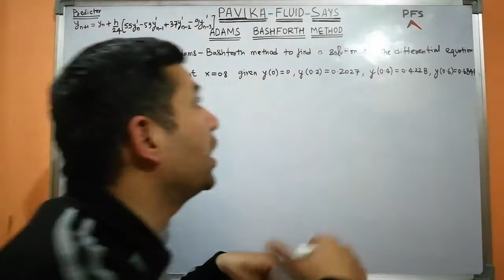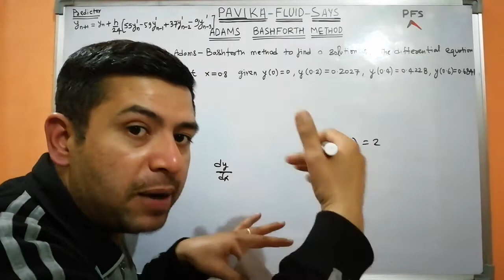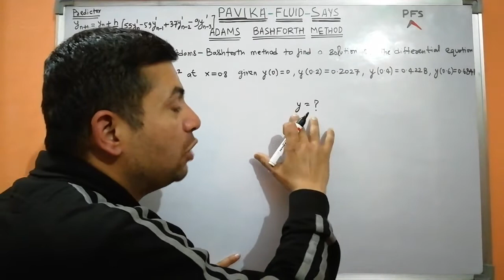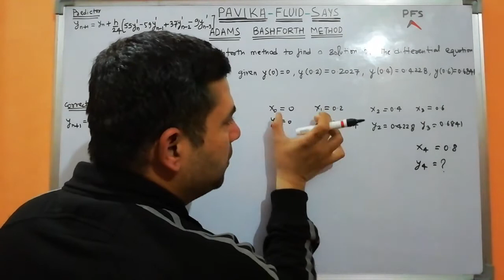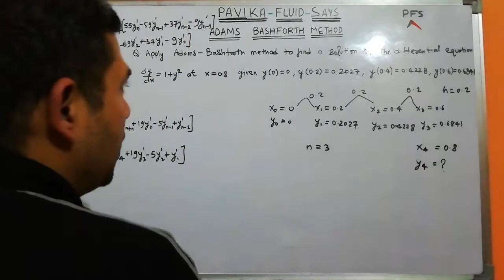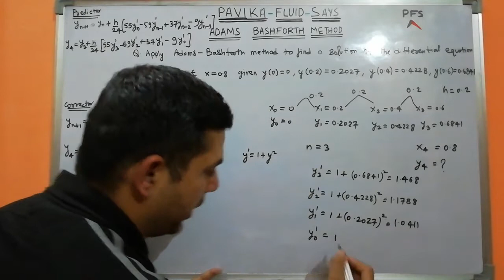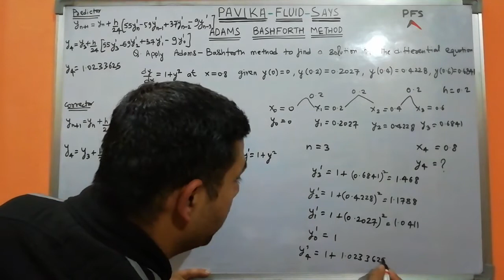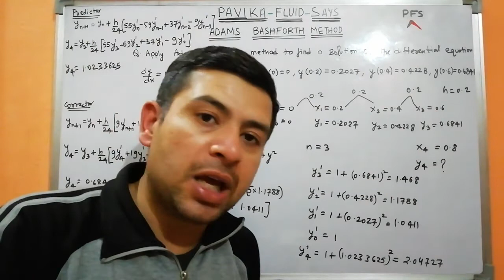Adams bashforth method in hindi